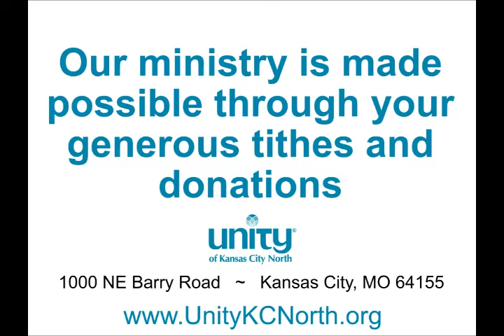07-09-2017 Movies To Live By: LION